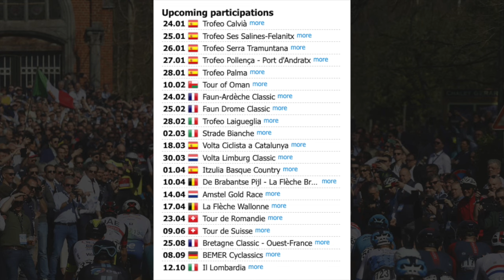The Most Exciting WorldTour Neo Pros Of 2024 ft: Isaac Del Toro, Johannes Staune-Mittet and Morgado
The 2024 season have a new generation of super talents with Visma lease a bike and UAE Team Emirates the leaders of the talent acquisition.